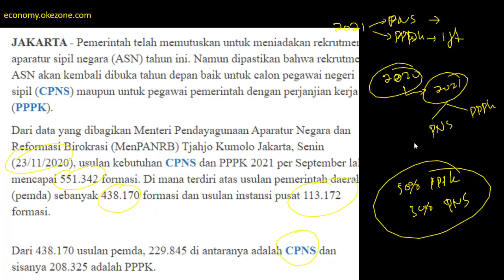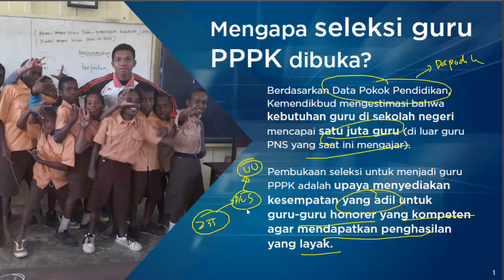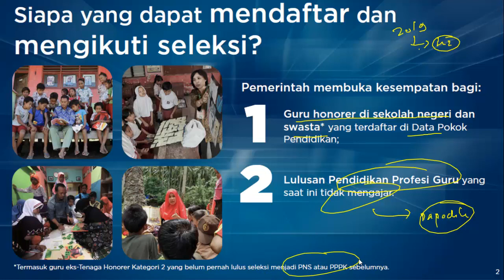KABAR GEMBIRA!!! REKRUTMEN CPNS & PPPK FORMASI TAHUN 2021